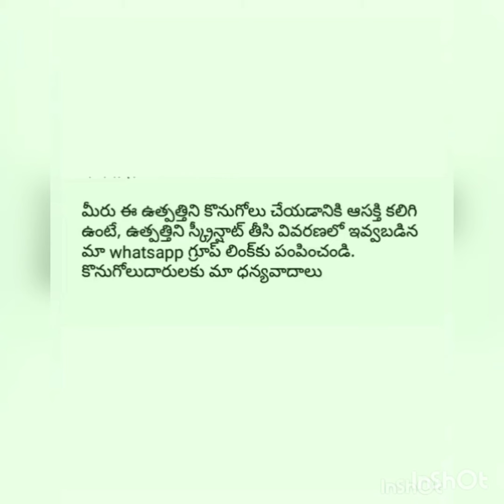Eagle Allen solly braned|BY RATNA PRIYA ON LINE BUSINESS